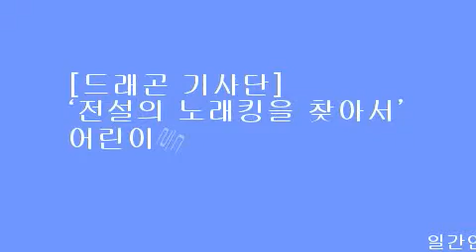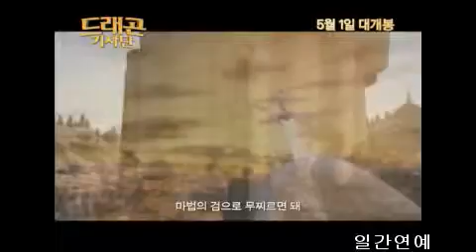[드래곤 기사단]'전설의 노래킹을 찾아서'어린이들의 뜨거운 반응!후보영상 대공개!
[일간연예/조종구기자]드래곤 송을 부르고 영화에 출연하는 이색 이벤트를 진행하며 화제를 모으고 있는 [드래곤 기사단][원제: The Heart of the Oak  / 수입:우성엔터테인먼트 / 배급: ㈜영화사 빅]이 드래곤 노래킹 이벤트에 참여한 어린이 후보들의 끼를 뽐내는 영상을 공개했다.

'내가 바로 드래곤 노래킹!'
다양한 개성의 어린이들 참여해 눈길
대한민국이 드래곤 송으로 들~썩인다!